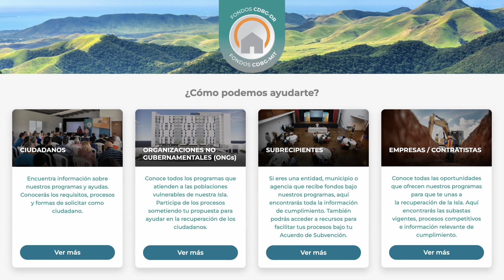Programa de Incubadoras y Aceleradoras de Pequeñas Empresas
El Programa de Incubadoras y Aceleradoras de Pequeñas Empresas apoya a emprendedores con sus ideas de negocios o empresas existentes. Desde la conceptualización inicial hasta la facilitación de recursos y asesoría una vez tu negocio esté en pie, el programa con FondosDeRecuperación busca fortalecer la economía local. ¿Es este programa para ti? ¿Deseas ser parte de la recuperación de Puerto Rico? Más información 👉🏽 recuperacion.pr.gov/incubadoras-y-aceleradoras-de-pequenas-empresas/